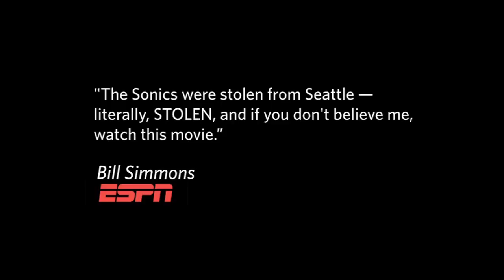SONICSGATE: REQUIEM FOR A TEAM (Official Movie Trailer - 2014)